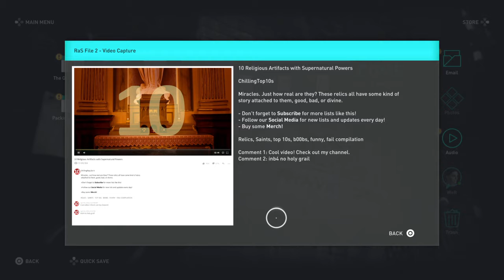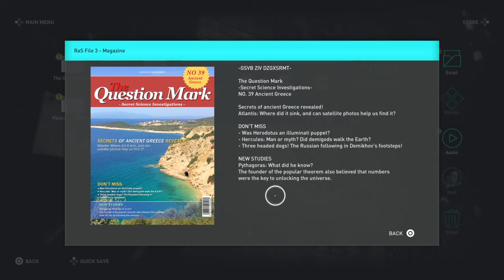Assassin's Creed® Odyssey Part 15 Memories awoken